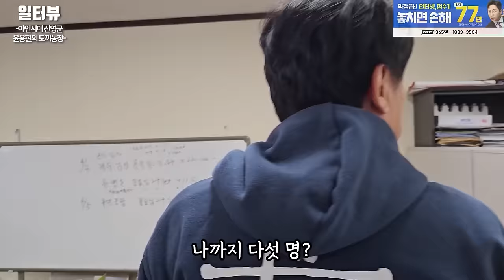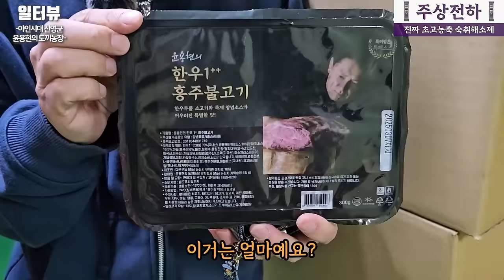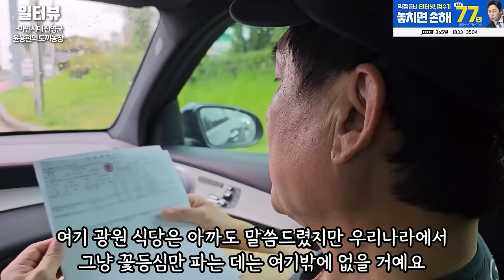왕초, 대조영, 야인시대 신영균으로 잘 나가던 윤용현 배우가 1톤 트럭 배송하는 이유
✅ 일터뷰 구독자 투뿔한우 특별 이벤트
(링크로 구매하면 투뿔한우곰탕 무료입니다)

1. 설치 당일지급 원칙!
2. 차액 120% 보상제! (타사보다 적을 시!!)
3. 365일 밤 10시까지 전화상담!